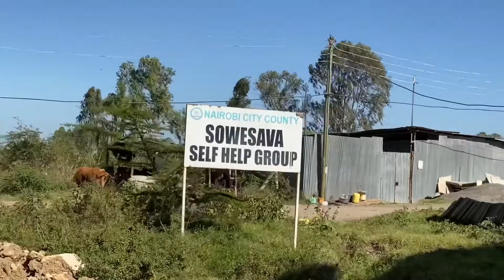A DAY IN THE LIFE OF GOTTA CITY